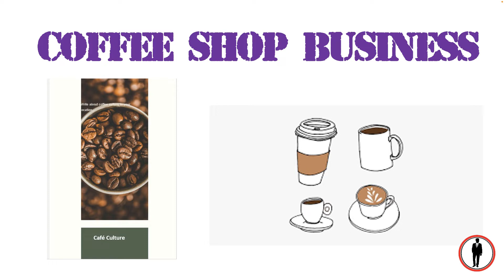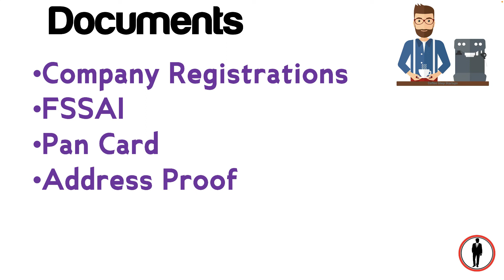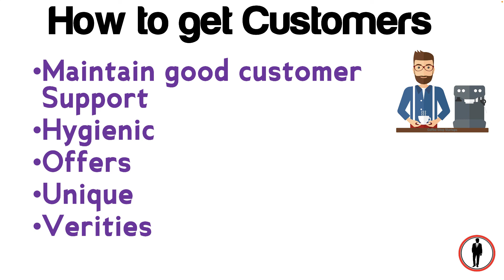✅ தினம் 7500 ரூபாய் லாபம் | Small Business Ideas in tamil I Low investment Business ideas in tamil 🔥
Business Type:
Coffee Shop Business
you can make 7500 rs per day
fssai